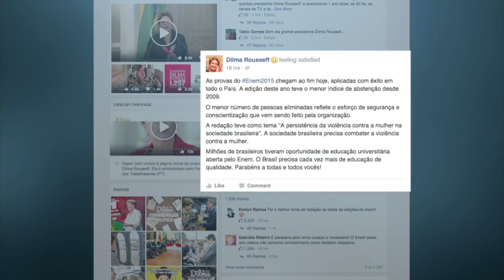Enem vira assunto nas redes sociais no final de semana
No perfil da NBR no Facebook, os internautas comentaram sobre a prova. Através das redes sociais, a presidenta Dilma Rousseff destacou que o tema escolhido para a redação, afirmando que o Enem é um caminho das oportunidades, e que o Brasil precisa ter cada vez mais educação de qualidade.